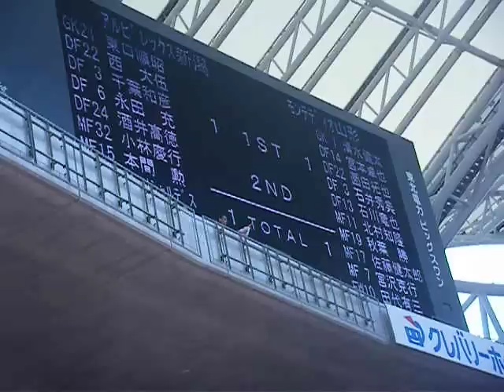2010/05/15/J1第12節 新潟×山形＠東北電力スタ マルシオFK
2010年5月15日（土） 14:04キックオフ
東北電力スタジアム

アルビレックス新潟3-1モンテディオ山形

前半37分　マルシオ　リシャルデス